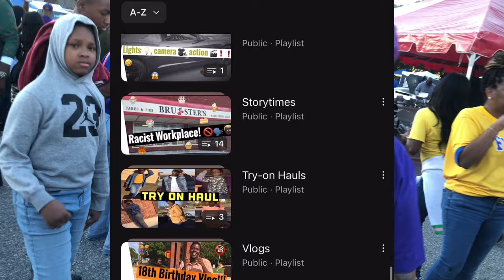Fountain City Classic 2023: Albany State University vs Fort Valley State Uni. | Vlog - FabulousRell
Heyyyy y'all!!! I hope y'all missed me because I've missed y'all too!!! I really hope you enjoyed this vlog! Y'all, omgggg, it was sooo hard for me to record these videos because with it being extremely hot out there (plus I had on black and some dang ole duckie boots on, but that's besides the point lmaoooo), my phone literally kept automatically ending the videos by blackening out plus it kept saying "iPhone needs to cool down before you can use it"... So yeah, this wasn't great AT ALL; not to mention that my phone kept dying while I was out there! But whewww, we made it!

My Social Medias:
IG, Twitter, & PH: @Melaninkrell